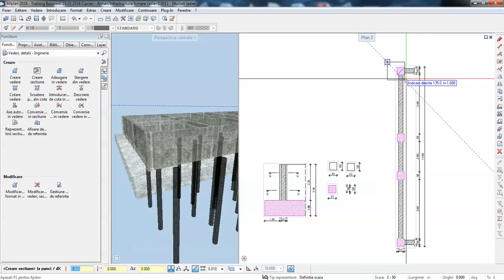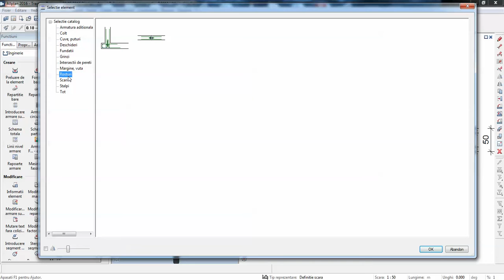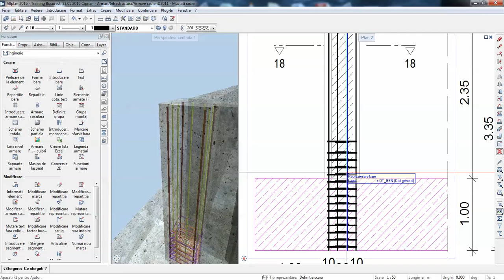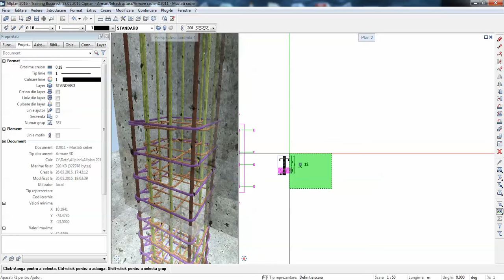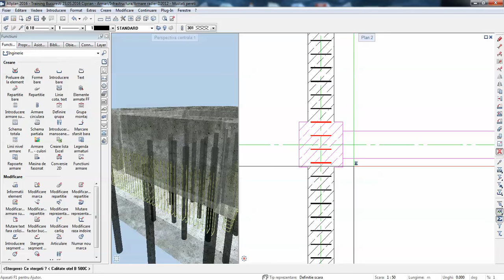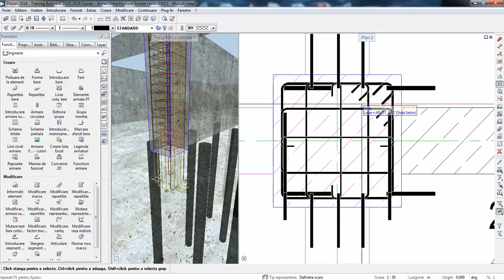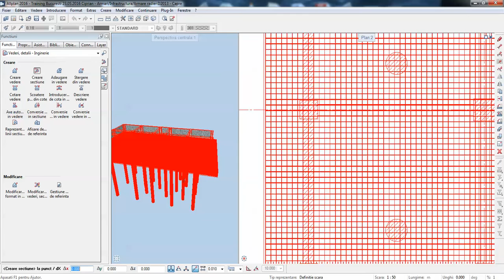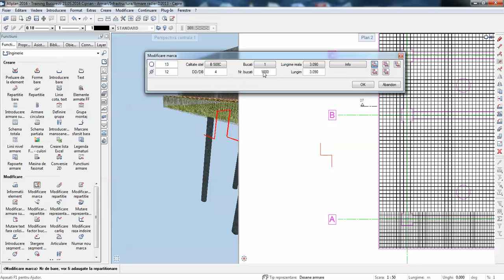#25 Creare mustati si capre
Creare mustati in radier